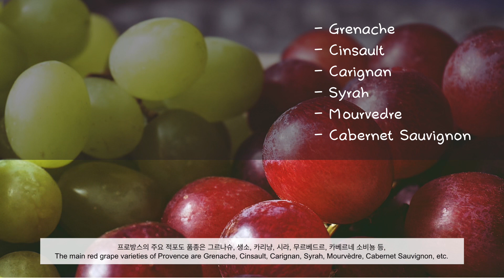프로방스 Provence | 와인 생산 지역 이야기 | 와인 기초 | 와인공부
랑그독-루시용에 이어 아름다운 프로방스로 떠납니다!

바쁘다 바빠 현대 사회! 기존 영상을 1분 짜리로 정리한 버전입니다. 자세한 내용은 풀버전을 확인해주세요!